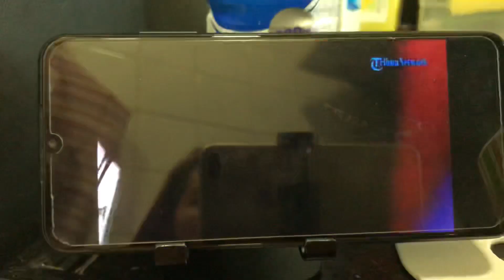@Berita. Pantau terus berita Indonesia sambil nyruput kopi di hongkong